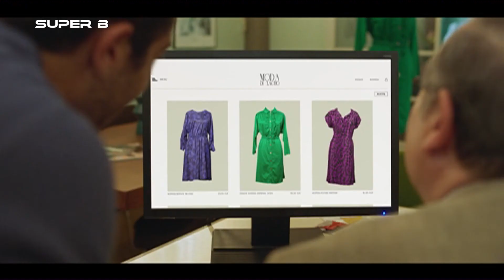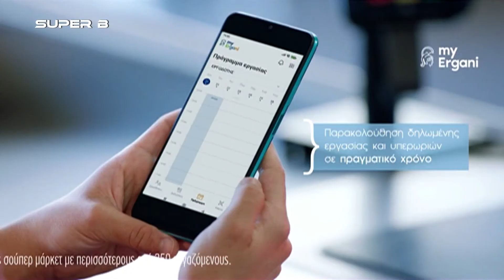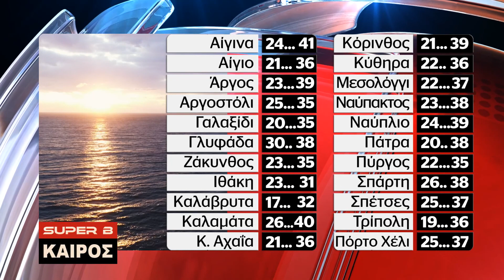Κεντρικό Δελτίο Ειδήσεων SUPER B - 24/07/22